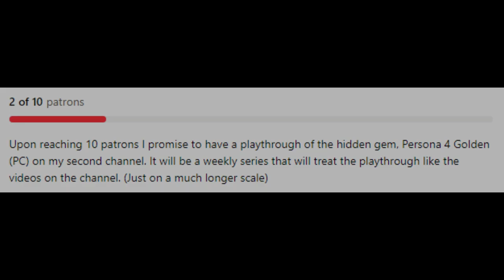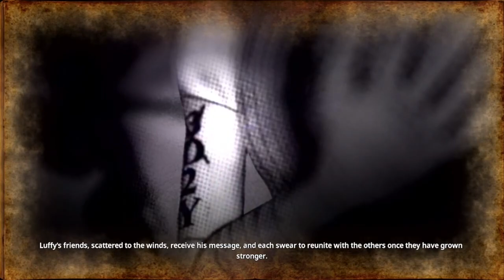Reunited! The Straw Hat Pirates | One Piece Pirate Warriors 4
~ Suuppppeeeerrrrrr. ~

So you may be wondering, Josey, you forgot about One Piece Pirate Warriors 3! You know, the best in the series! Uhh, sure, right. That was on purpose. With how the anime is quickly getting closer to the [redacted] part of the Wano Arc, figured it would be interesting to see what PW4 did as a conclusion to this amazing arc. Remember that this was streamed before the Oden flashback in the manga/anime and all the DLC that was added.